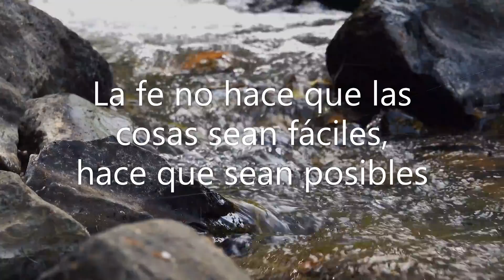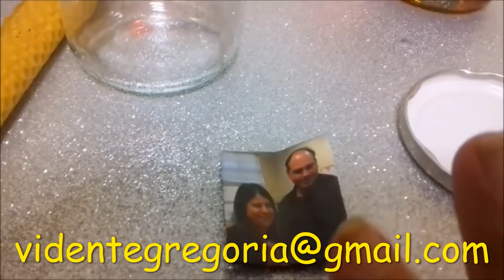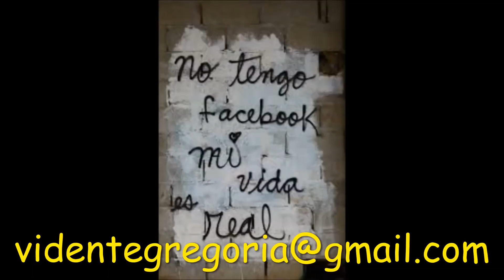ENDULZAMIENTO MARAVILLOSO PARA ATRAER A TU AMADO A Y DEJE DE SE TERCO Y TERCA LO ENAMORARAS -